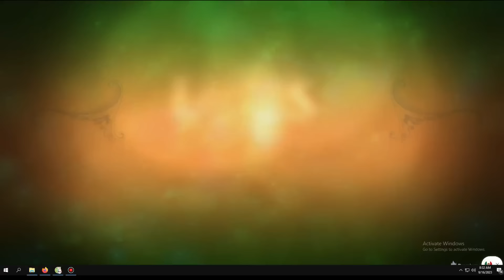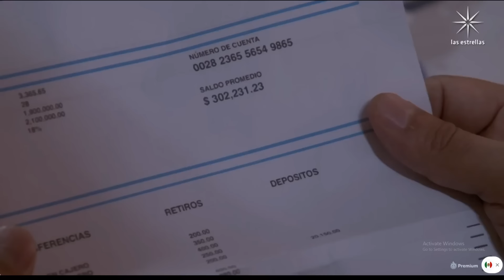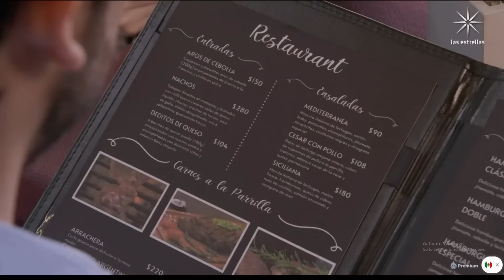La Rosa de Guadalupe 2023 :" El Tacaño " [Parte 1] Full HD